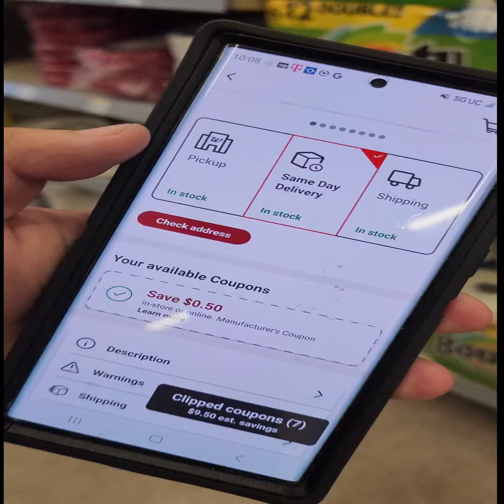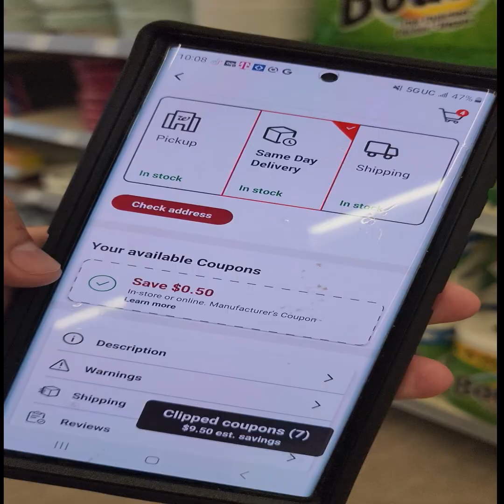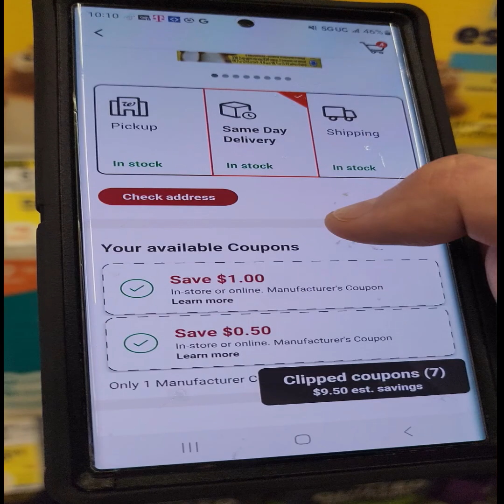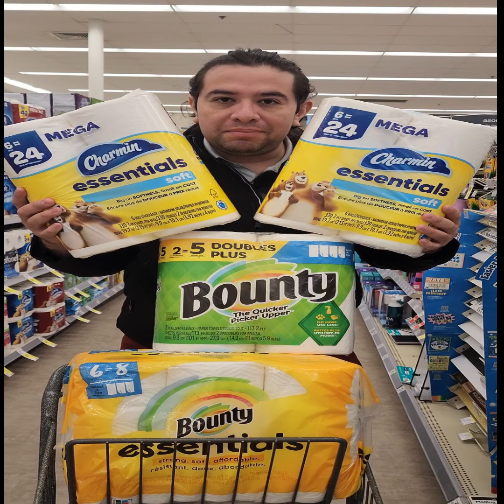papel de baño super barato